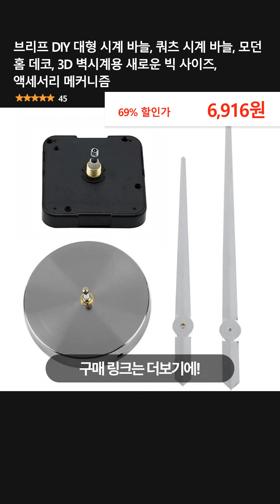브리프 DIY 대형 시계 바늘, 쿼츠 시계 바늘, 모던 홈 데코, 3D 벽시계용 새로운 빅 사이즈, 액세서리 메커니즘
👉 구매링크